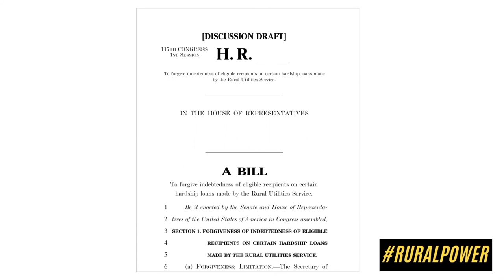RPC Webinar 6 - Lisa Abbott from KFTC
In webisode six, Lisa Abbott from KFTC explains how the $100 billion investment in the rural electric system can move forward in Congress.